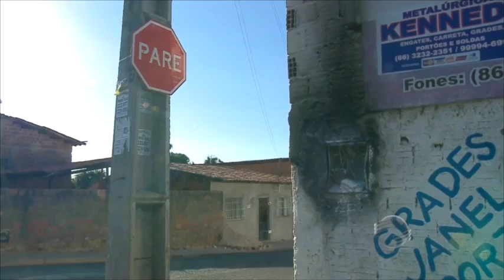Incêndio em contador de metalúrgica assusta moradores